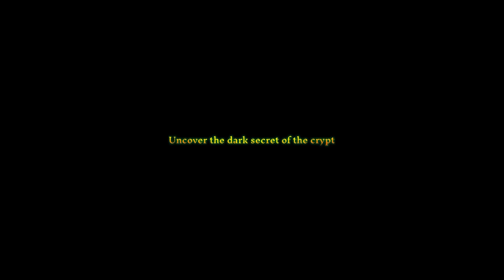KryptCrawler - Official Release Trailer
KryptCrawler brings classic first person, grid based Dungeon Crawler gameplay to Virtual Reality.

Descend into the unknown and explore the perilous depth of the sinister tombs and crypts you are thrown into, armed with nothing but a map and your wits. Find powerful weapons and wield mighty artifacts to fight off the undead remains of the warriors who have come here before you. Defend yourself against poisonous scorpions, hungry spiders and other creatures of the dark.

KryptCrawler delivers a combination of turn based old school gameplay and real time combat and trap evasion unprecedented in its genre. Combined with the immersion of modern VR technology, you will experience dungeons like never before. Let’s just hope you make it back to sunlight and the world of the living – there are many rumors of simple-hearted adventurers who have set foot into the abyss of the crypt and never have been heard of again!

Key Features:
- An unmatched VR dungeon experience: The immersion of modern VR will make you almost smell the moss-covered stonewalls of the underworld
- Survive vicious traps and solve challenging puzzles: Many tests will await you deep down in the crypt, getting more deadly the further you descend into the catacombs.
- Fight off enemies in real time combat: Close combat swordfight, ranged bow mastery and more – which warrior’s path will you choose?
- Innovative battle and movement system using Gear VR Touchpad support as its best: Controls your hero’s fate with only the tip of your fingers.
- Loot weapons and epic treasures: All over the dungeon are powerful weapons and treasures to discover. Some will help you fight ferocious enemies some will even let you unveil new paths deeper into the crypt.
- Hours of content: Fight, puzzle and explore through 10 giant story levels and unveil an ancient secret which lies hidden deep inside the crypt.